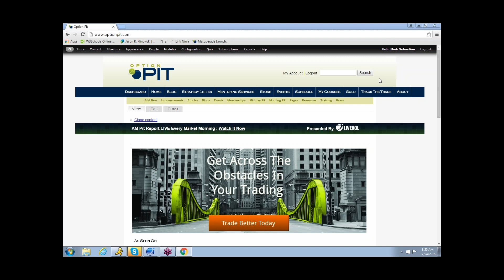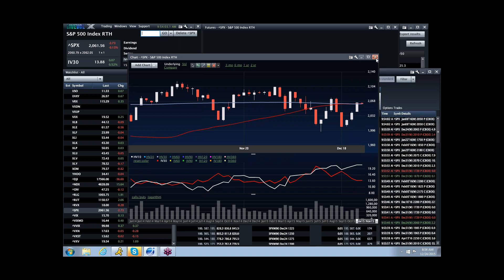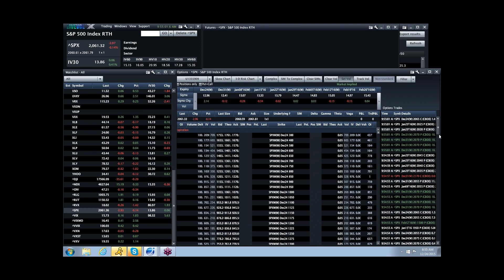AM Vol Report 12/24/2015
The vol  market is a little stiff